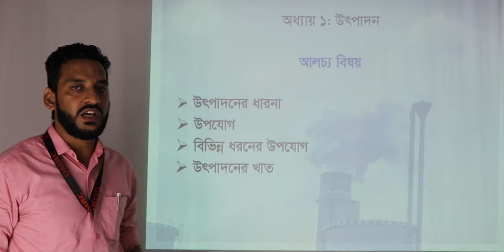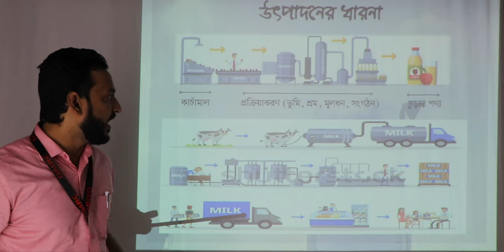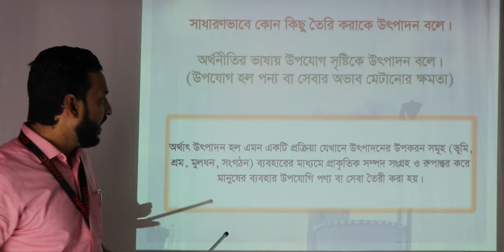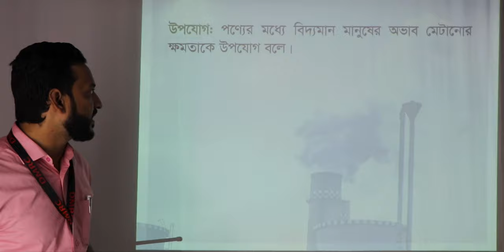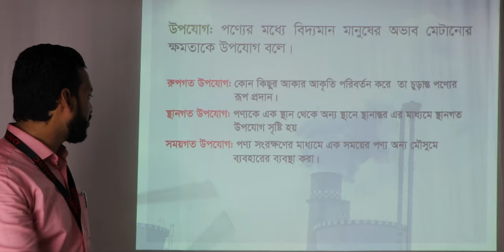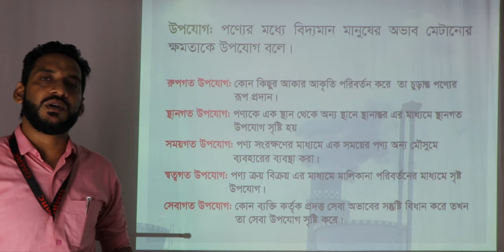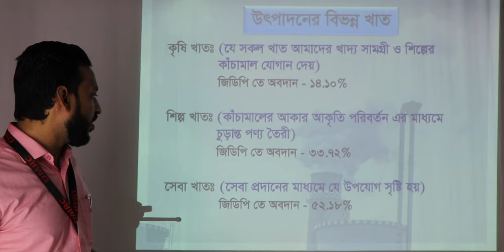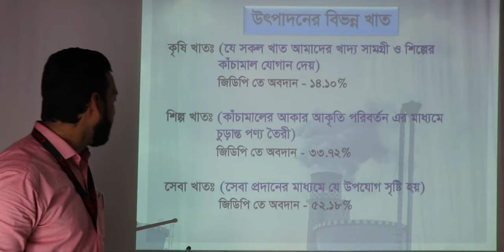HSC Marketing 1st Paper (XI) || Lecture - 2 || DMRC Online Class